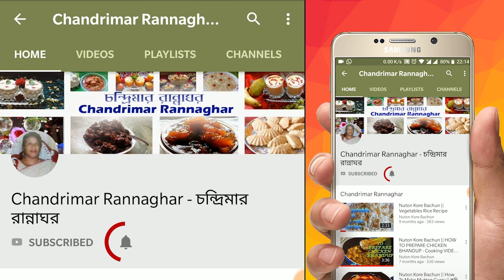Amloki morobba | Amla murobba | আমলকি মোরব্বা | Amlokir | morobba Recipe | Sweet Pickle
amlokir golap jabon || Goose berry Recipe || How to make Amlo ka morobba || Amlokir achar || . Amla : murobba || আমলকি মোরব্বা || Amloki morobba || amlokir golap jabon || Chandrimar Rannagha.
 amla murabba || murabba recipe. Bangla deshr achar || ঝটপট তৈরী করে নিন আমলকির মোরব্বা || Amla pickles || আমলকি আর চিনি দিয়ে তৈরী ||  morobba || মোরব্বা || Awle ke murobba || Amloki murobba.

 Chandrimar Rannaghar my Indian Bengali channel. Today I will show you . Amloki morobba.It is special recipe. step by step,this is very Easy.

Ingredients

1.Amloki/ আমলকি (1 k). = আমলকি
2.Sugar(3 cup). = চিনি (3  cup)  3.Green cardamom (2 pc).       = এলাচ (২ টো) ।
3.Water(3 cup ).           = জল  ( ১ লিটার) ।
4.Black salt (1 tsp). = বিট লবন (১ চামচ ) ।
5.Sugar candy = মিশ্রি
6.Roasted cumin seed(½ tps).= ভাঁজা জিরে  গুঁড়ো (১/২ চা চাম )।
7.Roasted coriander seed powder(½ tps). = ভাঁজা ধনের গুঁড়ো (১/২ চা চাম ।

For details check out the video.

আমার চ্যানেল দেখুন । লাইক করুণ । শেয়ার করুণ । আর সাবক্রাইব  করে রাখুন । আমি তাহলে আরো নতুন নতুন রান্নার রেসিপি নিয়ে আপনাদের কাছে আসবো।